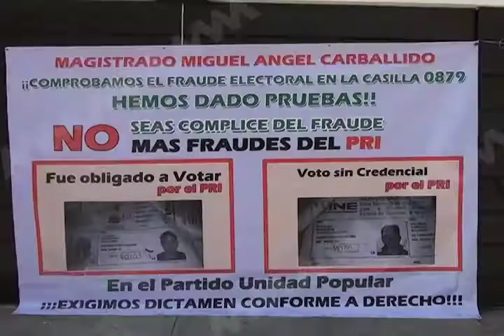Dirigente del PUP exige anulación de elecciones en San Francisco del Mar .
Los militantes del PUP señalaron que la lista nominal fue "inflada", ya que anteriormente en la demarcación se habían obtenido no más de 340 votos durante una elección para renovar a Presidente Municipal y en esta ocasión se contabilizaron casi el doble.